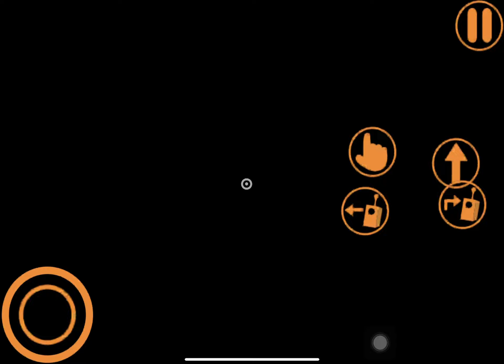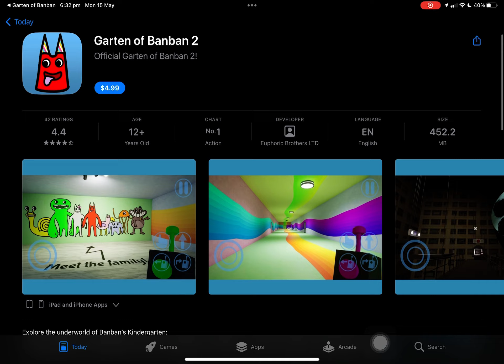Garten of Banban (ending showcase)